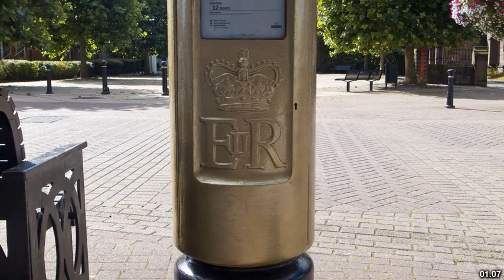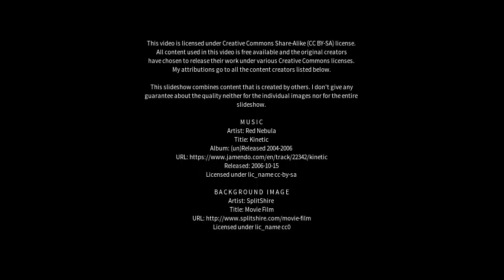Best places to visit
Best places to visit - Bedworth (United Kingdom) Best places to visit - Slideshows from all over the world - City trips, nature pictures, etc.